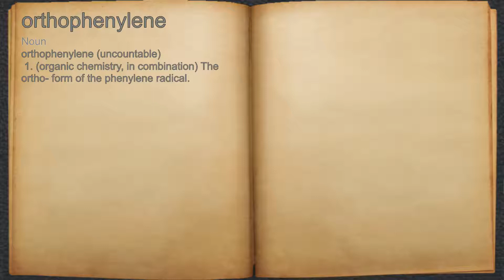What does orthophenylene mean?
A spoken definition of orthophenylene.

Intro Sound:
Typewriter - Tamskp